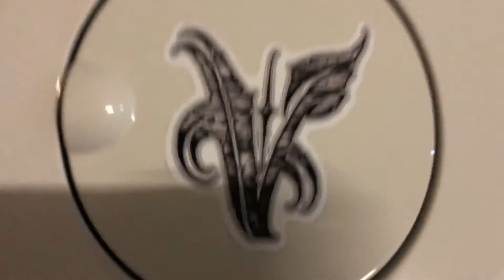Mein neues Auto... | Noreia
Vom Tag der Probefahrt, zum Verkauf meines geliebten Megane und schliesslich zu dem Moment, in dem mein neues Auto dann in meiner Garage stand, habe ich euch mitgenommen. Viel Spaß mit dem Video! Schreibt mir gern in die Kommentare wie ihr mein neues Auto findet :D

Wer mir etwas zuschicken möchte:

Hanna Richter
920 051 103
Packstation 104
04317 Leipzig